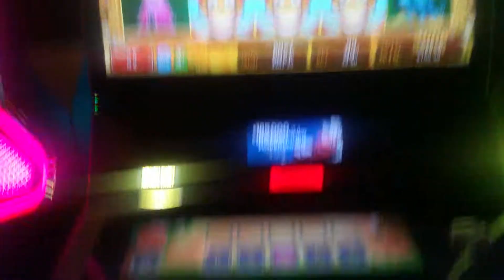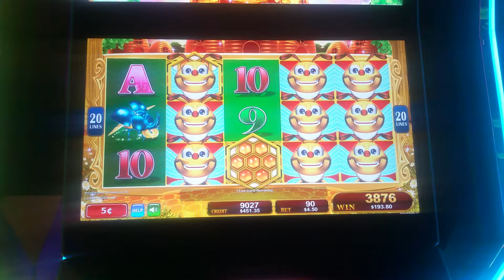WINNING MONEY on SLOT MACHINES ! MY 1ST TIME WINNING then LOOSING IT ALL 😯😯😯😯😓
san manuel casino slot machines.  it's fun to play a little just to try your luck.  people have to have self control to know when to stop. for example, this was my first time at the casino and I had 100 dollars to play. as soon as I hit the play button I got free spins...then I Won 400 dollars more. I should have cashed it. but the excitement took over and I kept hitting that play button. not long after I won over $500 I was back to $30. then up again and then down to $.2 cents. I was sooooo sad. but it was all because I didn't know how to control myself.  I still can't get over it, lol...but it's a lesson I learned. :) everytime i aim for more...i end up losing what I actually have ...
Anyways, good luck to all who will ever play, but make sure to cash out the winning and play whatever you planed to play. not what you've already won.